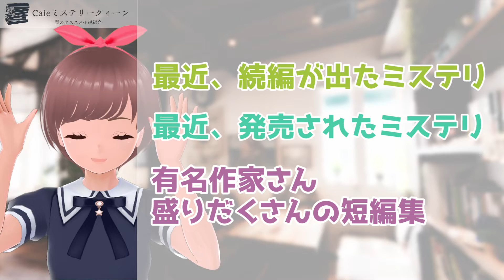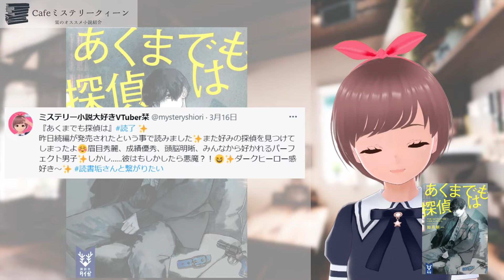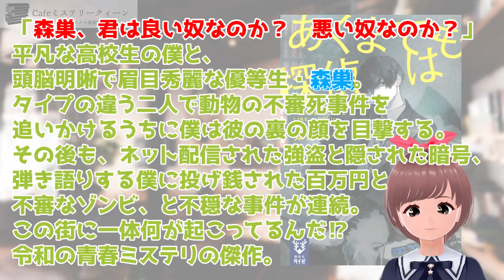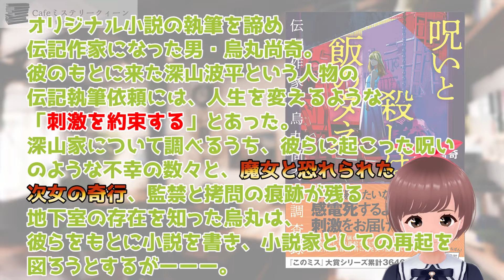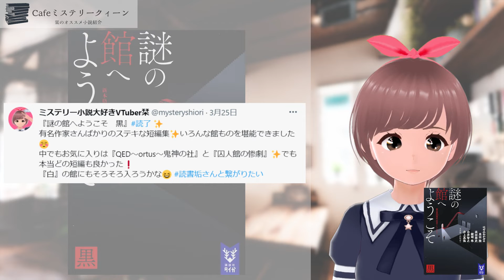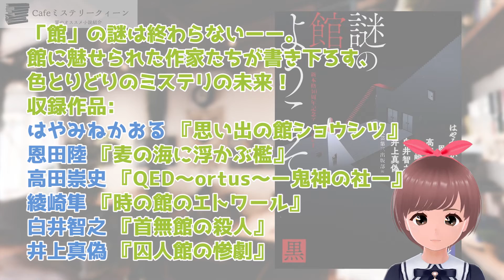【ミステリ小説３冊紹介】「初心者さんも読みやすい！」高校生探偵・このミス隠し玉・珠玉の館短編集、オススメな小説です【複数紹介】【書評】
読みやすいミステリ小説を三冊
これからの作品も楽しみな作家さんばかり✨
まだの方ぜひ✨
気になっている方の参考になれば嬉しいです☆

～～🔖目次～～
00:00 オープニング
00:55 今回のオススメ小説１冊目
03:33 ２冊目
06:06 ３冊目
08:21 さいごに
08:52 エンディング

⭐３Dモデル製作
「栞」　自作です✨

⭐２Dモデル製作
「栞」　FELUCCA様
「アリス」　いしのに様